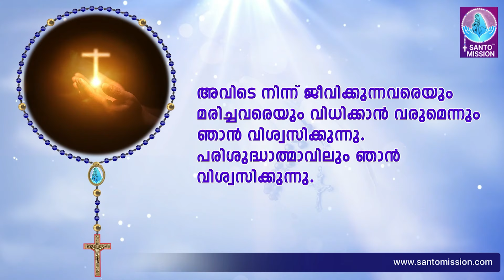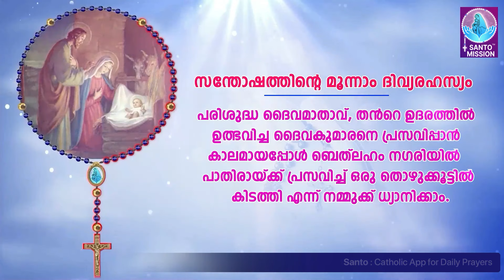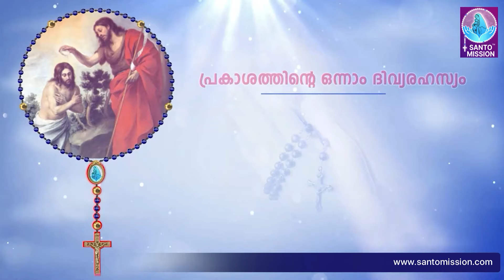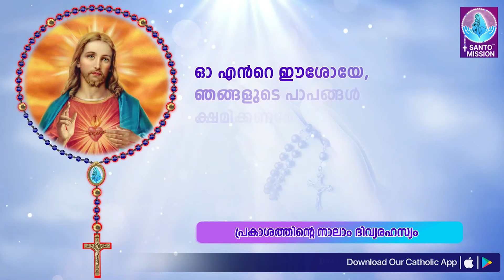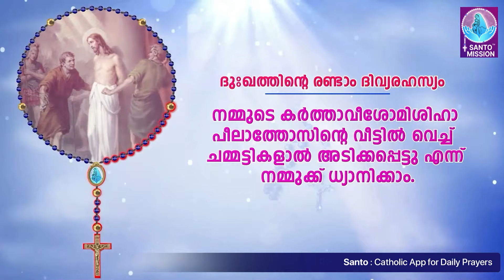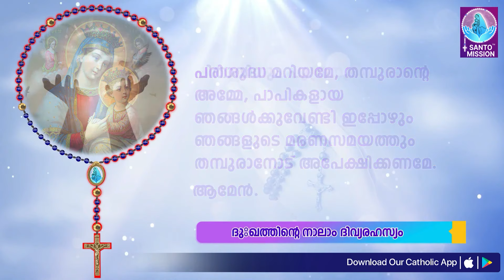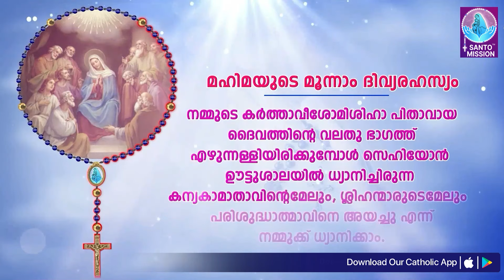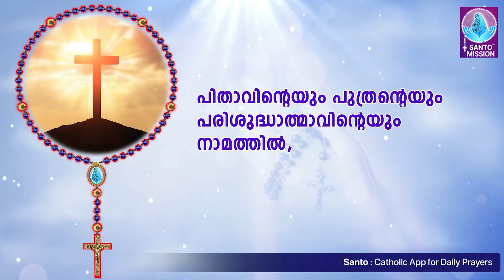സമ്പൂർണ്ണ ജപമാല 🙏🏻 ബുധൻ🙏🏻October 2, 2024🙏🏻 അഖണ്ഡ ജപമാല🙏🏻 Malayalam Full Rosary